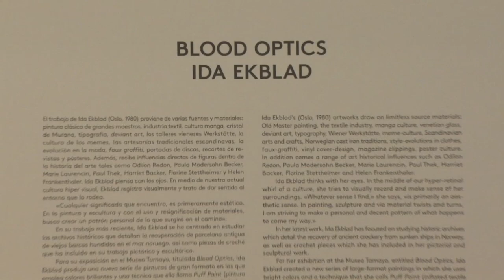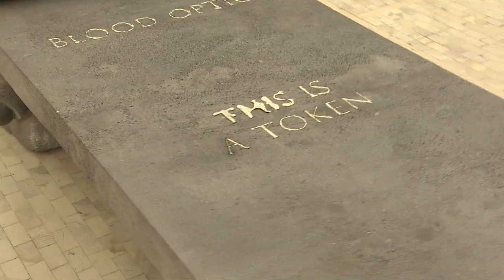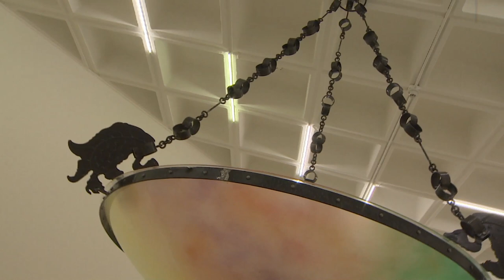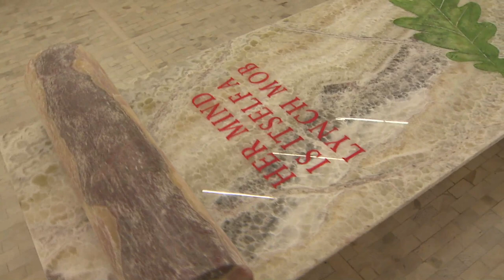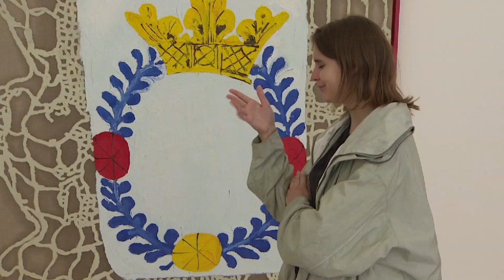"Blood optics" de Ida Ekblad en el Museo Tamayo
¿Aún no visitas "Blood optics" en el Museo Tamayo?
Mercedes Gómez, coordinadora de exposiciones y curadora del museo, nos ofrece un recorrido por la exposición de Ida Ekblad ¿Cómo hace de la técnica "Puff paint" su sello artístico? Conócelo aquí.